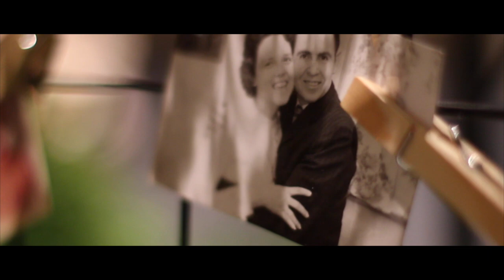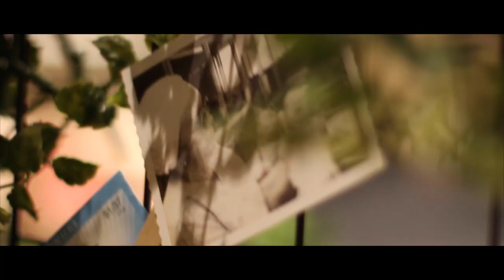If I Have To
This short film skit is presented by Calvary Church San Antonio for Mother's Day, May 11, 2014.

A Film by Aaron Davis
Directed by Desire Kelley & Gena Caruthers
Filmed & Edited by Aaron Davis
Stage Design by Tabitha Smith
Music by Madonna Massey, "If I Have To" from her 2014 album Sing.